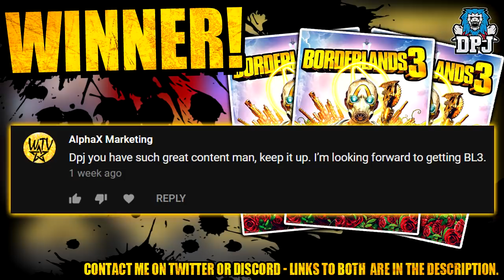Borderlands 3: Rare Spawn Hunt TEST - Increased Loot Chance? - Do We Get Increased Legendary Drops?